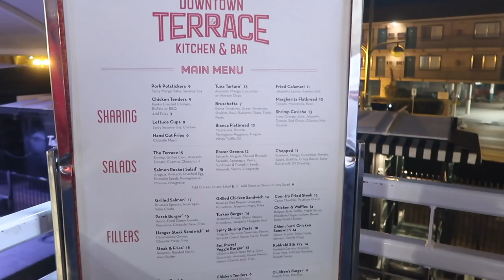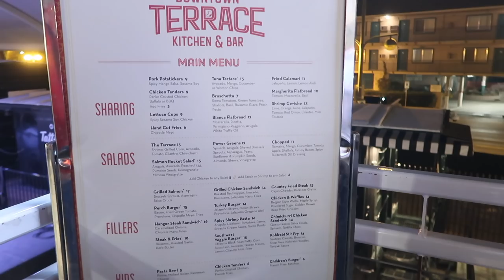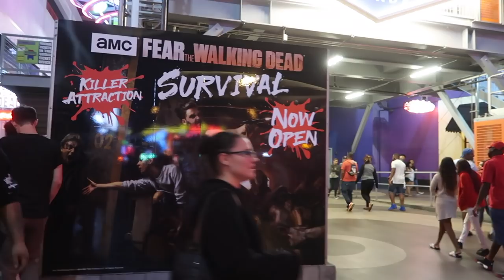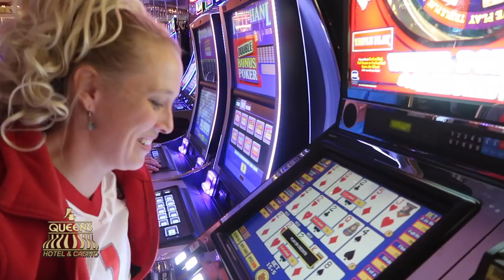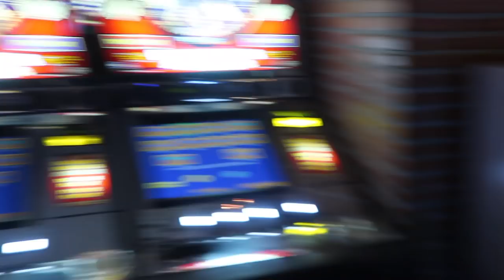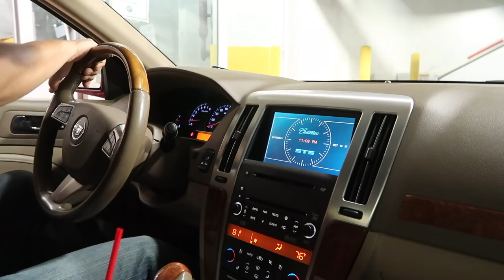Date Night on Fremont Street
Just another Saturday night in Vegas.  We started our night in Fremont East at the container park.  After trying a couple food vendors, we left and visited the D, and Four Queens.  It was kind of eerie seeing the Las Vegas Club half exposed.

LiLV - Living in Las Vegas

The Fremont Street Experience (FSE) is a pedestrian mall and attraction in Downtown Las Vegas, Nevada. The FSE occupies the westernmost five blocks of Fremont Street, including the area known for years as "Glitter Gulch," and portions of some other adjacent streets.

The central attraction is a barrel vault canopy, 90 ft (27 m) high at the peak and four blocks, or approximately 1,500 ft (460 m), in length.

While Las Vegas is known for never turning the outside casino lights off, each show begins by turning off the lights on all of the buildings, including the casinos, under the canopy. Before each show, one bidirectional street that crosses the Experience is blocked off for safety reasons.